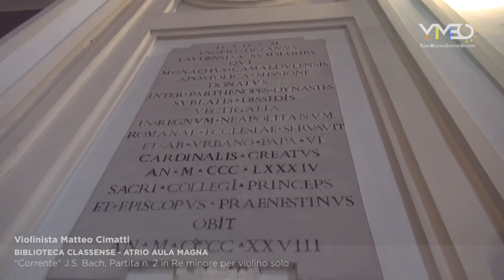Matteo Cimatti - Bach alla Classense - Young Musicians European Orchestra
J.S. Bach: Partita n. 2 in re minore per violino solo BWV 1004
“Allemanda, Corrente, Sarabanda”